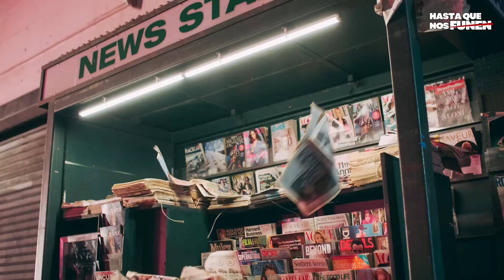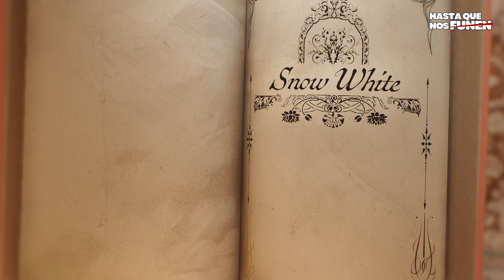MI TOP 5 MEJORES M/V'S DE KPOP DEL AÑO 2023